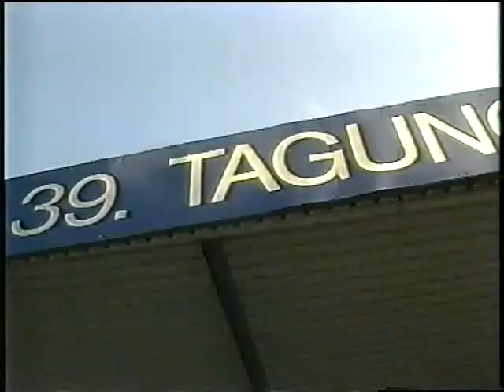tagesschau 26. Juni 1988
tagesschau von Sonntag, dem 26. Juni 1988